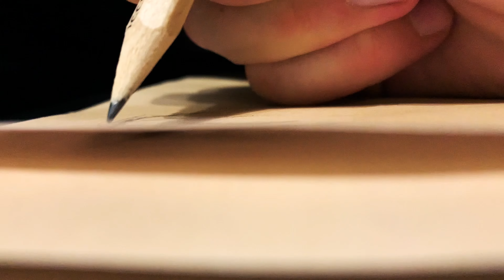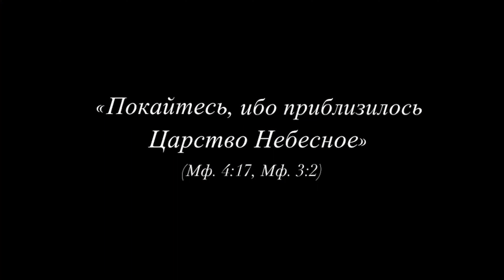Второй жизни для этого не будет…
Метанойя - это греческое слово, означающее покаяние, перемену ума. В покаянии главное — это изменение сознания, которое меняет человека и уже не позволяет ему быть прежним.
Настоящее покаяние и означает перемену всего человека — и его сознания, и его поведения. Тут в идеале должна меняться вся жизнь. Иуда тоже раскаялся, что предал Христа. Он сожалел о своем предательстве, но не совершил настоящего покаяния. Ведь он не нашел в себе сил попросить прощения у Бога, и загладить свой ужасный поступок искупительными делами. А вот апостол Петр, который трижды отрекся от Христа, потом тысячекратно загладил совершенный грех своей последующей жизнью и мученической смертью. Мы конечно же далеки от апостолов, но в нас должно быть такое же стремление принести достойные плоды покаяния…